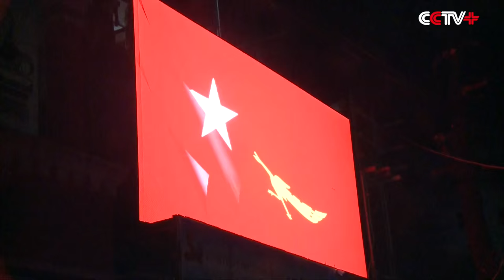Myanmar Opposition Supporters Celebrate Election Victory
Thousands of supporters of Myanmar’s opposition National League for Democracy (NLD) party held celebrations in Yangon on Monday after their victory in the general election was announced.

The result, announced by the Union Election Commission, showed that the NLD won 96 seats out of 106 in the country’s first internationally close monitored general election in 25 years.

Thousands of supporters wearing red shirts, the color of the flag for NLD, crowded in front of the headquarters of the NLD, waiting for the official final result.

“We all want this country to change, so we support Aung San Suu Kyi,”Daw Sui, said a supporter. 。

“We love this country, so we flew back here from Singapore specially for the vote. In order for the country to change, I spent 500 U.S. dollars flying back from Singapore to vote. We like Aung San Suu Kyi,” said Aung Ko Win, another supporter.
The leader of NLD Aung San Suu Kyi on Monday said the NLD seems to be winning so far, but she urged patience from all supporters to wait for the final result.

The preliminary result only counted less than half of all the votes. The final vote count will be announced late Tuesday at the earliest.

More than 6,000 candidates from 91 political parties, along with 310 independent runners, were competing for 1,150 seats at three levels of the parliament in the historic election, the electoral commission said.

Of those, Suu Kyi’s NLD party fed 1,123 candidates, followed closely by the ruling Union Solidarity and Development Party (USDP), which had 1,122 runners.

The new chairman of the USDP has reportedly admitted defeat.

Despite the NLD’s victory, Suu Kyi is prevented from being nominated for president as both her sons are British citizens. The current Constitution bars anyone with close foreign-born relatives from becoming president.

An estimated 33.5 million eligible voters cast their votes at more than 46,000 polling stations nationwide in Sunday’s elections.